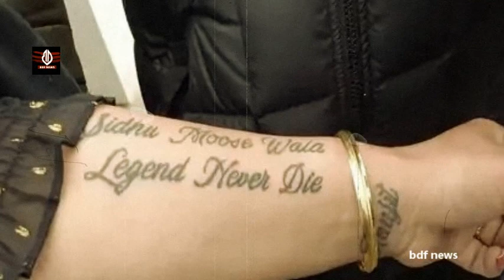अमेरिका से पंजाब पहुंची सिद्धू मूसेवाला की फैन दोनों हाथ पर बनवाए टैटू, कहा परिवार टूट गया है !